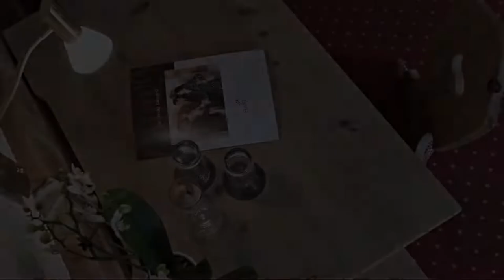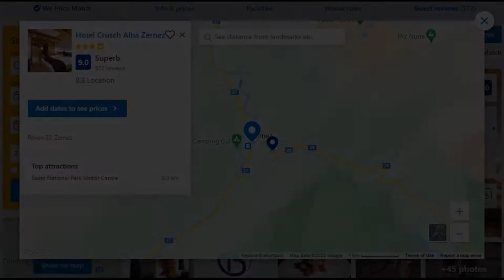Top 5 Recommended Hotels In Zernez | Best Hotels In Zernez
Queries Solved:
1) Top 5 Recommended Hotels In Zernez
2) Top 5 Hotels In Zernez
3) Top Five Hotels In Zernez
4) Top 5 Romantic Hotels In Zernez
5) 5 Best Hotels For Couples In Zernez
6) Hotels In Zernez
7) Best Hotels In Zernez

Track Title: Reasons To Hope
Artist: Reed Mathis